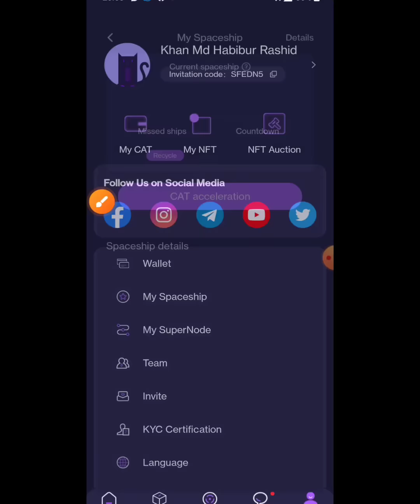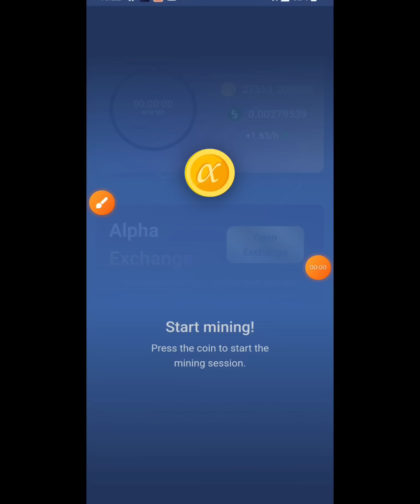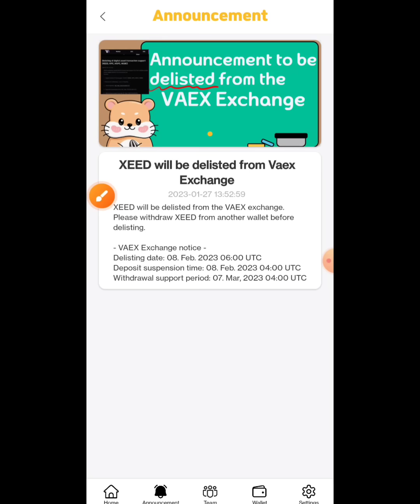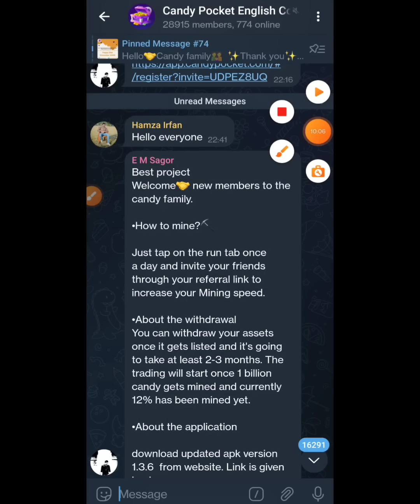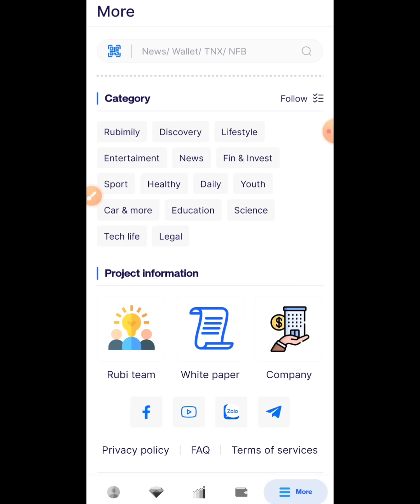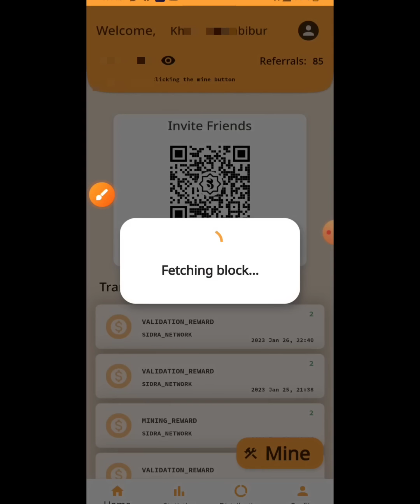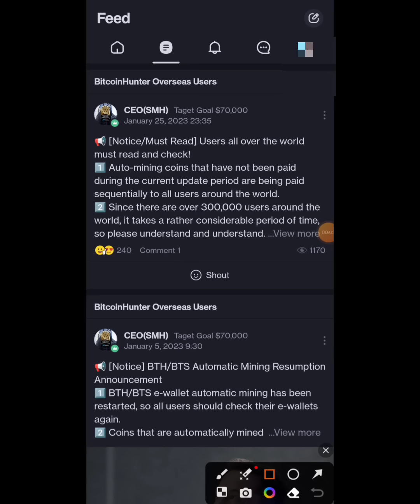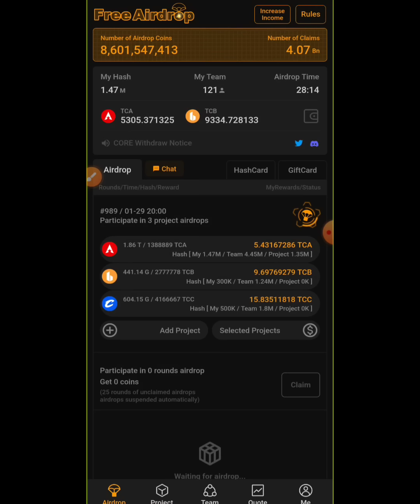MINING WEEKEND UPDATE 29-01-2023 | মাইনিং উইকএন্ড আপডেট 29-01-2023 | NEVER ESCAPE 365 | SIDRA CORE